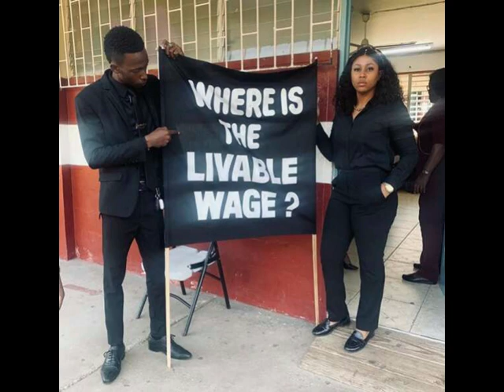Jamaica News Today March 11, 2023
Jamaica latest news update today March 11, 2023